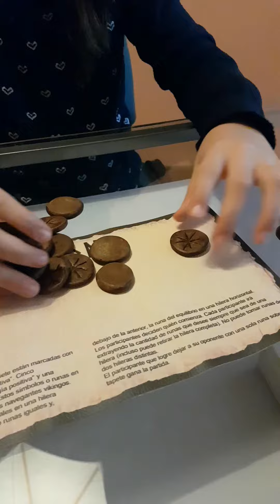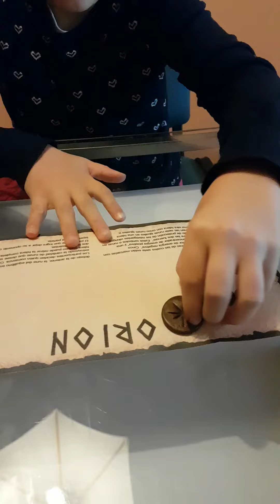Tutorial del juego de mesa Orión por Zoé cides